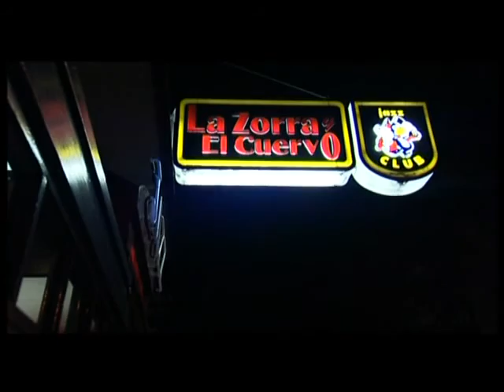Robbie Jansen & Vincent Kolbe - Casa De La Musica / House Of The Music